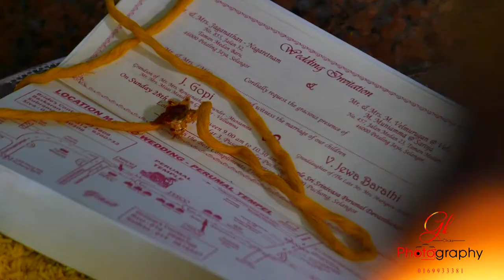Malaysian Indian wedding Gopi weds Jewabarathi Highlights ( client GK Clicks) KL